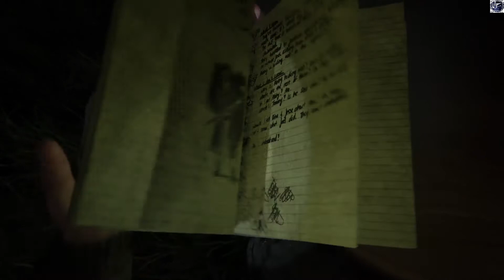[The Last of Us part 2] movie Chapter 20 Road to the Aquarium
malakheem,
TLOUP II,
TLOUP 2,

TLOU 2 game cinematic,
TLOU 2 game movie,
TLOU 2 game full movie,
TLOU 2 games cinematic,
TLOU 2 games movie,
TLOU 2 games full movie,
TLOU 2 full game movie,
TLOU 2 full game cinematic,
TLOU 2 chapter 20 movie,
TLOU 2 chapter 20 cutscene,
TLOU 2 chapter 20 all cutscene,
TLOU 2 chapter 20 cinematic,
TLOU 2 Road to the Aquarium,
TLOU 2 Road to the Aquarium cinematic,
TLOU 2 Road to the Aquarium movie,

The last of us 2 game cinematic,
The last of us 2 game movie,
The last of us 2 game full movie,
The last of us 2 games cinematic,
The last of us 2 games movie,
The last of us 2 games full movie,
The last of us 2 full game movie,
The last of us 2 full game cinematic,
The last of us 2 chapter 20 movie,
The last of us 2 chapter 20 cutscene,
The last of us 2 chapter 20 all cutscene,
The last of us 2 chapter 20 cinematic,
The last of us 2 Road to the Aquarium,

The last of us II game cinematic,
The last of us II game movie,
The last of us II game full movie,
The last of us II games cinematic,
The last of us II games movie,
The last of us II games full movie,
The last of us II full game movie,
The last of us II full game cinematic,
The last of us II chapter 20 movie,
The last of us II chapter 20 cutscene,
The last of us II chapter 20 all cutscene,
The last of us II chapter 20 cinematic,
The last of us II Road to the Aquarium,

TLOU II game cinematic,
TLOU II game movie,
TLOU II game full movie,
TLOU II games cinematic,
TLOU II games movie,
TLOU II games full movie,
TLOU II full game movie,
TLOU II full game cinematic,
TLOU II chapter 20 movie,
TLOU II chapter 20 cutscene,
TLOU II chapter 20 all cutscene,
TLOU II chapter 20 cinematic,
TLOU II Road to the Aquarium,

game cinematic,
game movie,
game full movie,
games cinematic,
games movie,
games full movie,
full game movie,
full game cinematic,

chapter 20 movie,
chapter 20 cutscene,
chapter 20 all cutscene,
chapter 20 cinematic,
Road to the Aquarium,
Road to the Aquarium cinematic,
Road to the Aquarium movie,